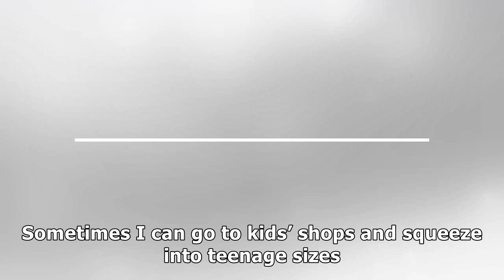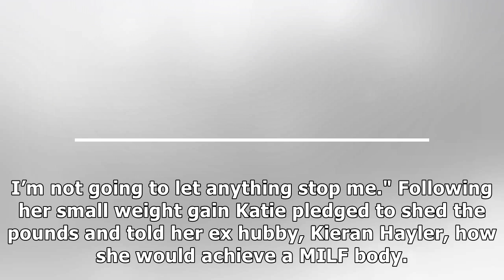Katie Price embarrasses Princess as she squeezes into teenage clothing